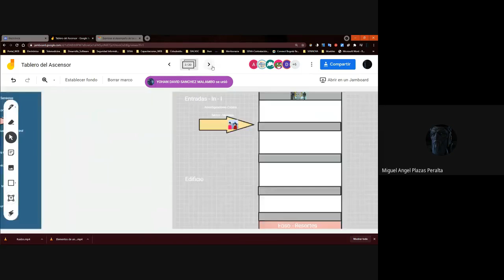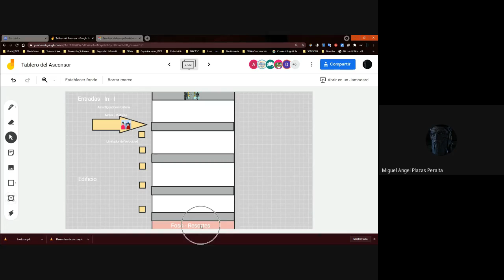Partes generales de un Asensor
Partes generales de un Ascensor